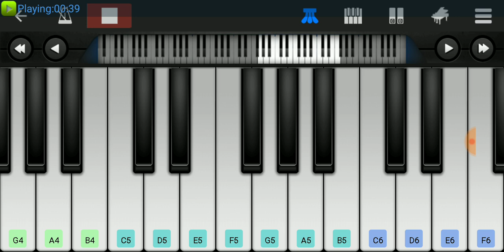Tamil new bgm | 96 kadhale kadhale | piano perfect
96 kadhale kadhale tried in piano